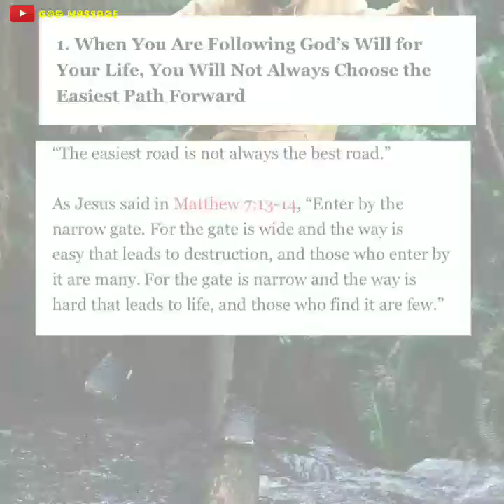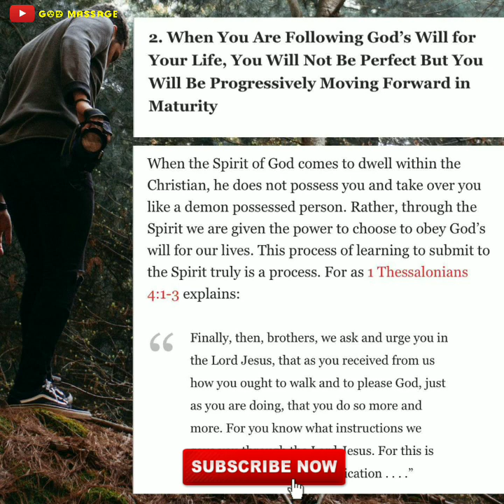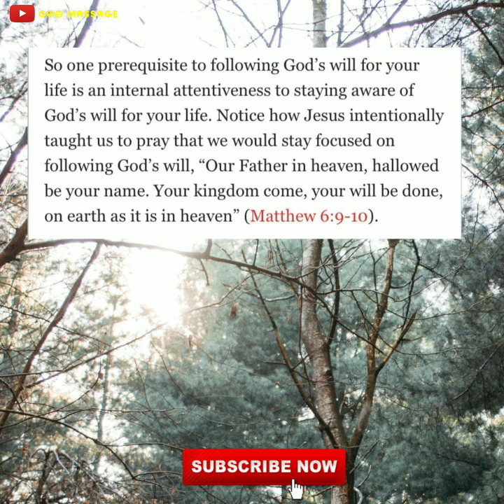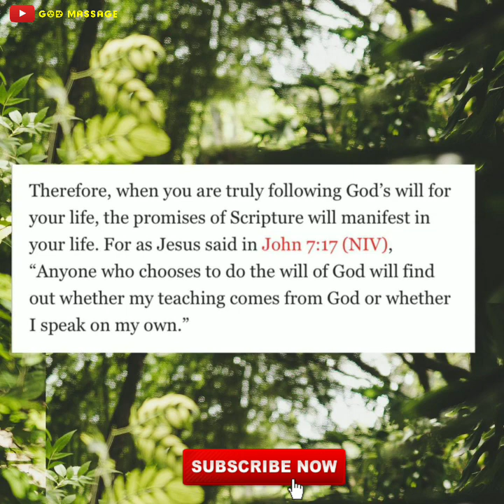🦋 Gods message for me today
urgent god Massage || God Massage for you | God massage today || jejus | God blessings massages |God
Here You'll Get Videos Like Spiritual, Motivational, Gods Message, God
Says, Faith, Manifest, urgent message, angels Message and God Message For You And Etc. You'll be Motivated and Learn Life Lessons After Watching Our Videos. You can apply our motivational speech in your daily life.

1. God message for me today
2. God message for me
3. God message
4. God's message
5. God message for you
6. Message from god
7. God blessings message
8. Jesus message
9. God's message for me today
10. God message tarot
11. God's message for me
12. God's message today
13. Message of god
14. God thoughts
15. God message for you today
16. God's message for you
17. Message from the universe
18. Urgent message from god
19. Universe Message
20. Faith quotes
21. Jesus quotes
22. God Blessings message
23. Joel Osteen
24. Bible quotes
25. Bible message
26. Quotes god
27. Godly quotes
28. Bible god quotes
29. Life quotes
30. Faith god quotes
31. Christian Motivation
32. The Lord Helps

Please like and share this video and if you haven't subscribed our channel then please subscribe our channel and don't forget to press bell icon so that you will get notification of video first.